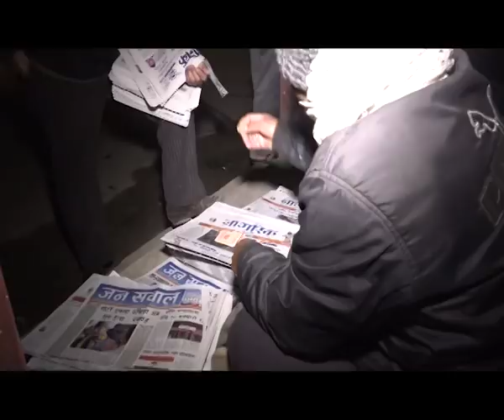यस्तो भयानक आगलागी भयो कालीमाटीमा बिहान ५ः३० बजे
यस्तो भयानक दृश्य देखियो कालीमाटीमा बिहान ५ः३० बजे